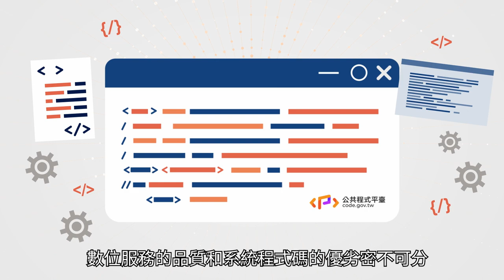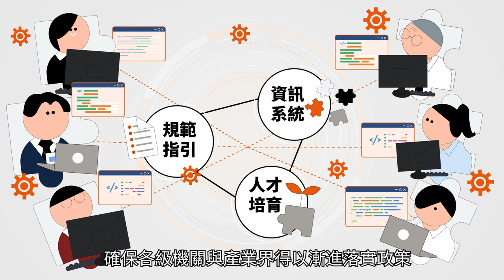公共程式(Public Code)願景影片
數位發展部自112年起研議於我國推動公共程式(Public Code)政策。但這是什麼政策？又為什麼要推動這個政策呢？歡迎一起來了解。